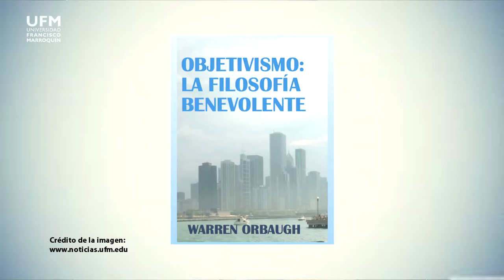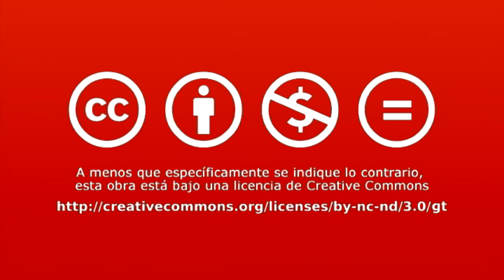Conversación sobre el libro "Objetivismo: la filosofía benevolente"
Luis Figueroa conversa con Warren Orbaugh, autor del libro "Objetivismo: la filosofía benevolente".

Warren Orbaugh habla sobre los aportes que incluye en su libro referente a la filosofía de Ayn Rand: el objetivismo,. Comenta que a pesar de los ataques que la misma ha recibido, esta filosofía es benevolente porque explica un universo basado en la razón, en la cual las cosas son como son y se puede escoger no sufrir ni ser castigado; sino que con bases éticas, se puede vivir en una sociedad donde el individuo es ayudado y ayuda a los demás a través del capitalismo.

Créditos:
Una producción de New Media | UFM 2015